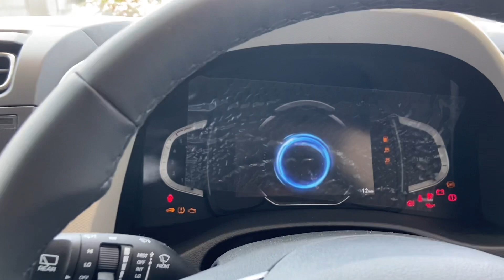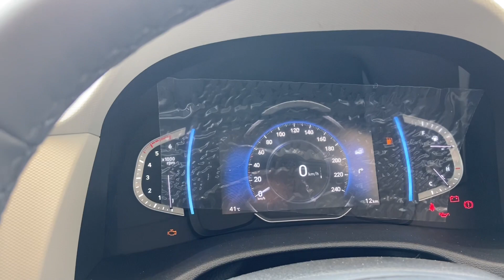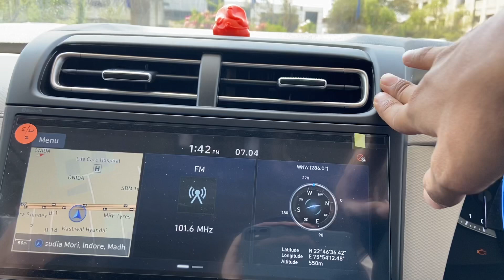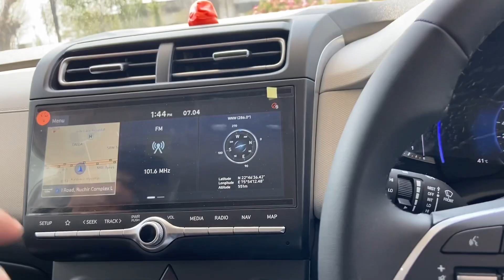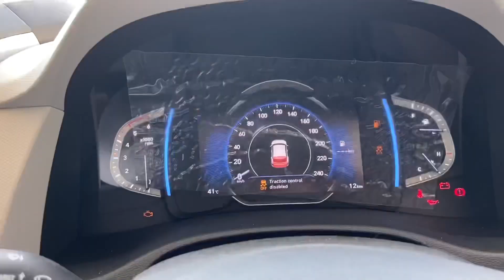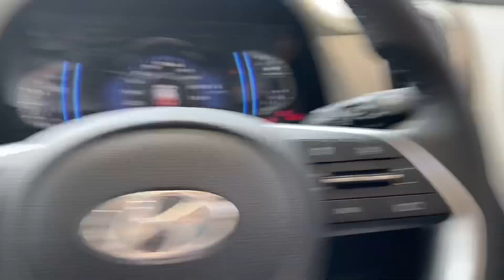Hyundai Creta Sx 2022 ❤️ Big Update Is Here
Hyundai Creta Diesel Manual Review

SX Update - SVC 7’0 SUPER VISION CLUSTER

YASH RESHWAL